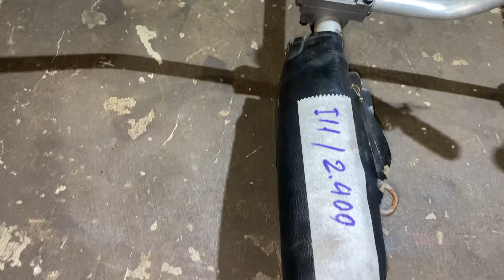13/12 Lô Máy Cắt Cỏ Nhật Bãi Giá Từ 1050-1950 Miễn Ship Toàn Quốc . LH:0388039136 hoặc 0973164668